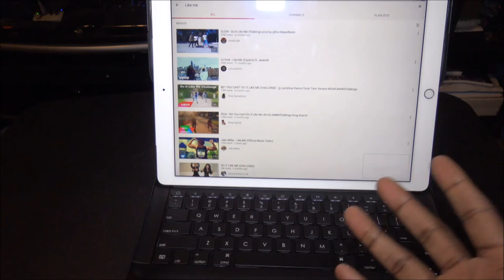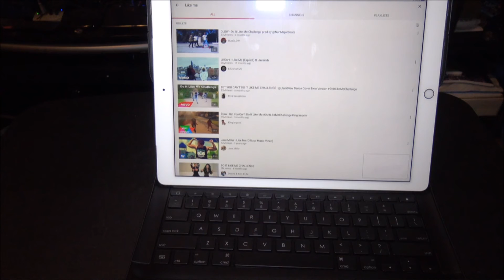Unboxing Logitech Keyboard Case & Apple Pencil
Unboxing: Logitech - CREATE Keyboard Case for Apple® iPad® Pro - Black & Apple - Apple Pencil for iPad Pro - White